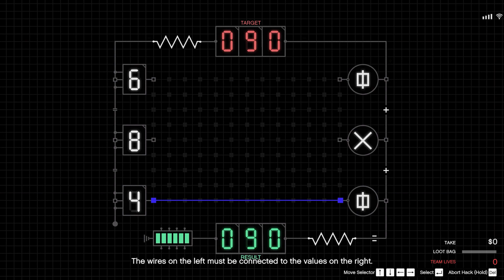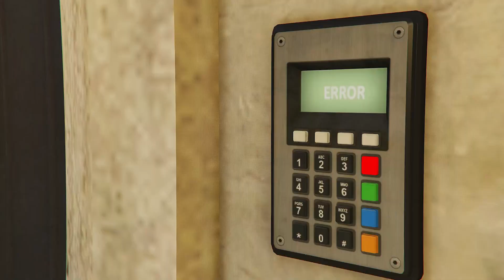The Chaos Perico Heist *Infinite RPG Glitch*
GTA 5 Setting:
15-90 FPS in Cayo Perico
70-110 FPS in Los Santos
Dying FPS in Casino lobby
60-80 FPS in Casino Heist

-Screen Type: Windowed Borderless
-Resolution: 2560 x 1440
-Aspect Ratio: Auto
-Outpout Monitor: 1
-FXAA: On
-MSAA: Off
-NVIDIA TXAA: Off
-VSync: Off
-Pause Game On Focus Loss: Off
-Population Density: 30%
-Population Variety: 30%
-Distance Scaling: 50%
-Texture Quality: Very High
-Shader Quality: Very High
-Shadow Quality: normal
-Reflection Quality: Ultra
-Reflection MSAA: X2
-Water Quality: High
-Particles Quality: Very High
-Grass Quality: Normal (this one is killing our FPS)
-Soft Shadows: Softer
-Post FX: High
-Motion Blur Strength: 0%
-In-Game Depth Of Field Effects: Off
-Ambient Occlusion: High
-Tessellation: Very High
-Restore Defaults: No Please Don't

-My Character Creation: its on my discord server, on the bottom of every channels